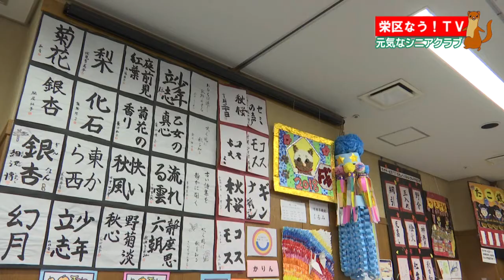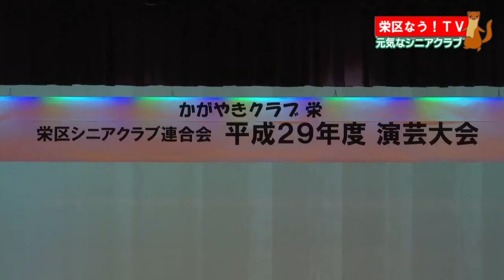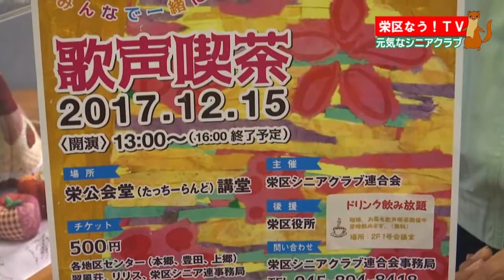栄区なう！ＴＶ（栄区の元気なシニアクラブ）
横浜市栄区では、毎月１回、区長が区の魅力をお伝えするＴＶ番組をＪ:ＣＯＭ南横浜と共同で制作しています。ケーブルテレビご加入世帯以外の方にも視聴いただけるよう、H27年度から動画配信を行っています。
今回は栄区シニアクラブ連合会の「趣味の作品展」と「演芸大会」を特集します！
栄区なう！ＴＶ↓
横浜市　栄区